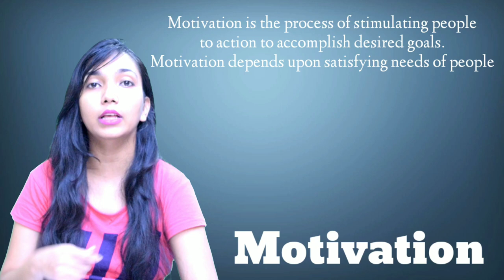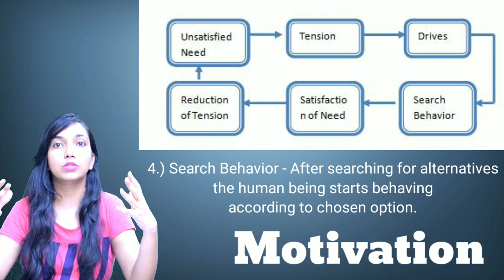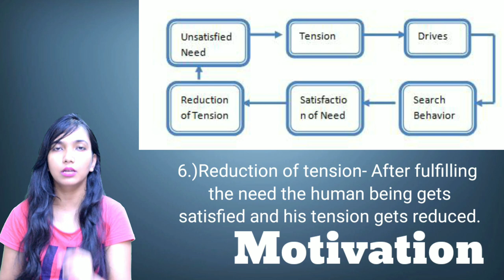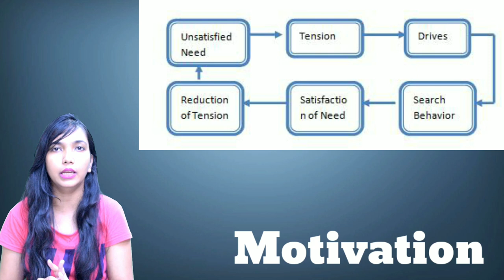Motivation- meaning and process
Easy Way Commerce Classes is an online coaching channel/centre for Commerce stream for class XI, XII, BCom & BBA. Tabita Massey is one of the best tutor providing education in a simple and enthusiastic way. You can see her channel and other playlists. Classes/tuitions available for BCom BBA 11th 12th for Accounts, Business Studies, Economics in Vikaspuri/Delhi. Tabita Massey is also taking online classes for B.Com BBA, 11th and 12th(Tuition fee applicable) Share your form via below-mentioned link

Tuition canter is nearby PVR Vikaspuri and Janakpuri west metro station also easily reachable from Krishna park and Keshopur and Chandar Vihar.